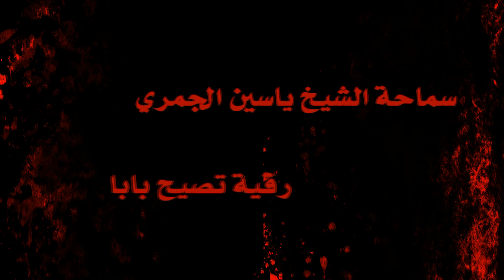الشيخ ياسين الجمري - رقية تصيح بابا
مجالس شهر صفر المظفر لعام 1435 هجرية
لخطيب المنبر الحسيني الشيخ ياسين الجمري
ليالي شهادة الإمام الحسن عليه السلام ( العشرة الأولى من صفر )
في حسينية آل ياسين بدولة الكويت